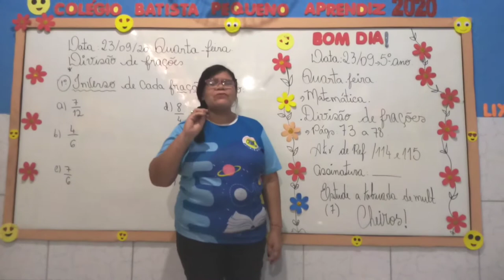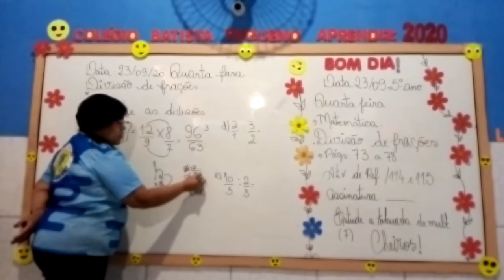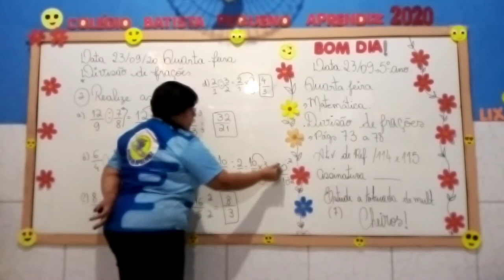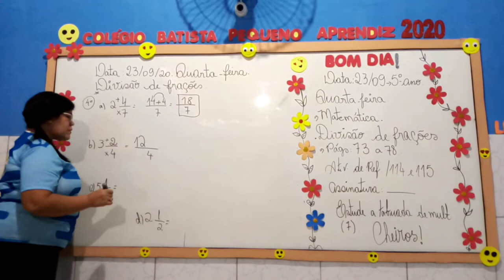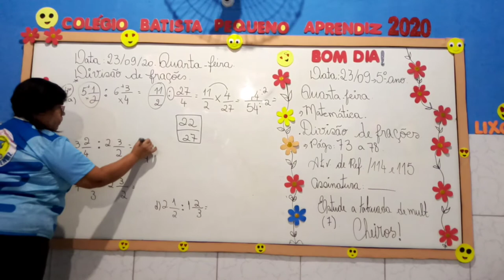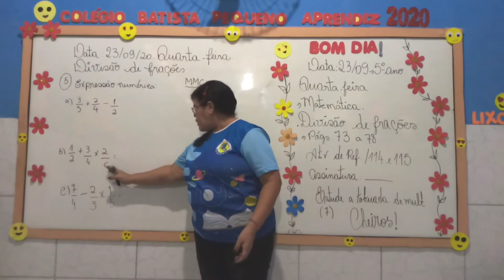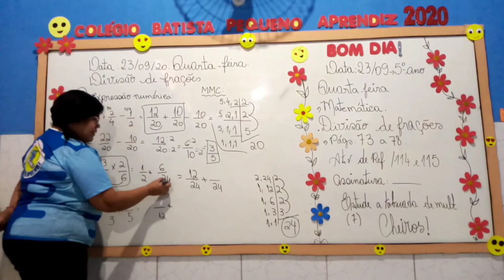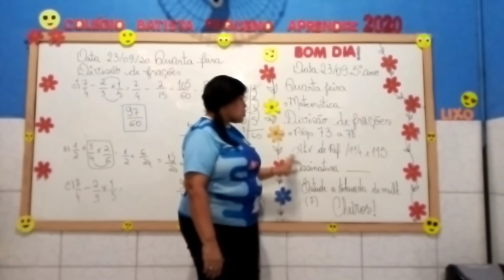Aula 23/09 - 5° Ano: Matemática